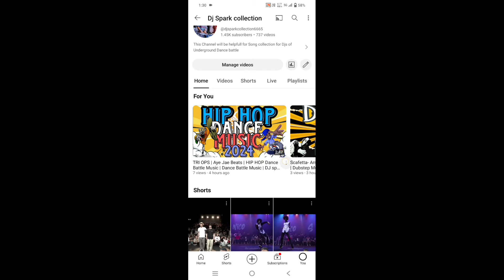2024 BBOY MIXTAPE BATTLE | OFFICIAL BREAKDANCE MUSIC | DJ Denis Juice | DJ spark collection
2024 BBOY MIXTAPE BATTLE H2G OFFICIAL BREAKDANCE MUSIC par DJ Denis Juice By Denis